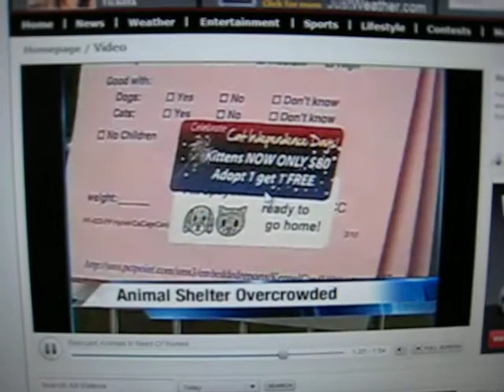Channel 4 Ann Arbor - 44 Dogs Seized - Whippets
Humanse Society of Huron Valley rescues 44 dogs.